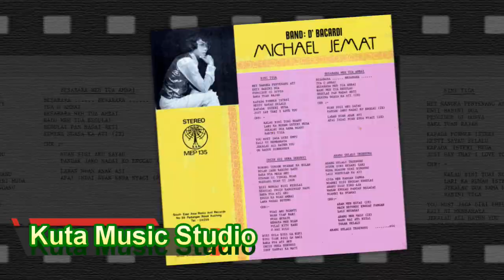Anang Selalu Tegenung Micheal Jemat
Band Pengiring:- Band D'Bacardi